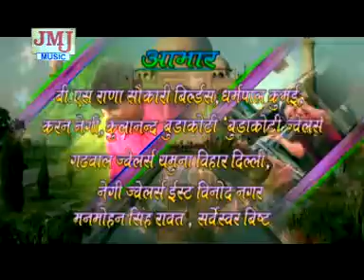Casting - Aruna Garhwali Song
Kuyedu Dandiyu Ma ll Official Garhwali Video Song 2020 ll Saras Negi llGudiya Rawat Negi ll 4K Video

Nanda Devi Raj jat Yatra 2016 / नंदा राज जात यात्रा / अखिल भारतीय गढ़-कुमो एकता मंच उत्तराखंड

Latest Garhwali Song -Band tu mera pahad ki II Latest Garhwali Song 2018 II Jashpal Rawat